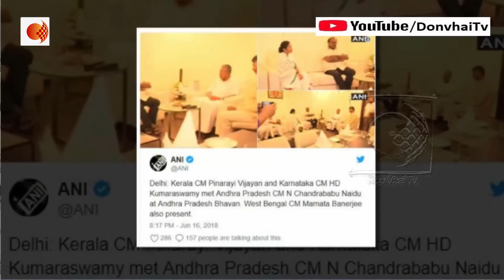চার প্রদেশের মুখ্যমন্ত্রী দিল্লিতে একসাথে কি সিদ্ধান্ত নিলেন !!!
মমতা বন্দ্যোপাধ্যায় রাজধানী দিল্লি পৌঁছতেই তৃতীয় ফ্রন্টের জোট আলোচনা আরও জোরদার হয়ে ওঠে। এদিন অন্ধ্রভবনে তেলুগু দেশম পার্টির প্রধান তথা অন্ধ্রপ্রদেশের মুখ্যমন্ত্রী চন্দ্রবাবু নাইডুর সঙ্গে দেখা করেন মমতা বন্দ্যোপাধ্যায়। কুমারস্বামী , চন্দ্রবাবু নাইডু ও বামফ্রন্টের নেতা তথা কেরলের মুখ্যমন্ত্রী বিজয়নের সঙ্গে মমতা বন্দ্যোপাধ্যায়ের সাক্ষাৎ রাজনৈতিকভাবে প্রাসঙ্গিক বলে মনে করা হচ্ছে।  আসন্ন লোকসভা নির্বাচনে তৃতীয় ফ্রন্ট জোট গঠনের ক্ষেত্রে এই বৈঠক রাজনৈতিকভাবে প্রাসঙ্গিক বলে দাবি রাজনৈতিক বিশ্লেষকদের।